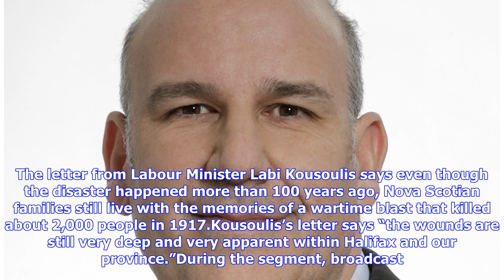Breaking News | Nova Scotia politician files complaint with talk-show host Jimmy Kimmel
HALIFAX — A provincial cabinet minister in Nova Scotia has written a letter of complaint to talk-show host Jimmy Kimmel, saying he didn’t appreciate a recent segment that made light of the Halifax Explosion. The letter from Labour Minister Labi Kousoulis says even though the disaster happened more than 100 years ago, Nova Scotian families still live with the memories of a wartime blast that killed about 2,000 people in 1917.Kousoulis’s letter says “the wounds are still very deep and very apparen...